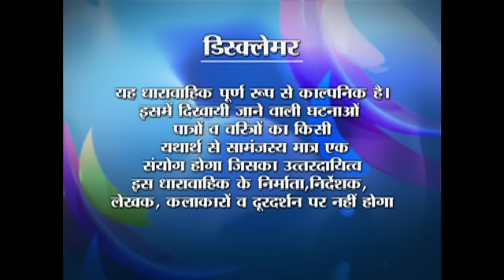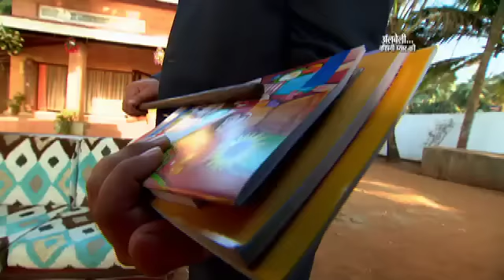Albeli... Kahani Pyar Ki - Ep #53